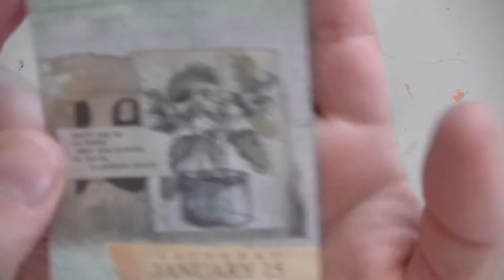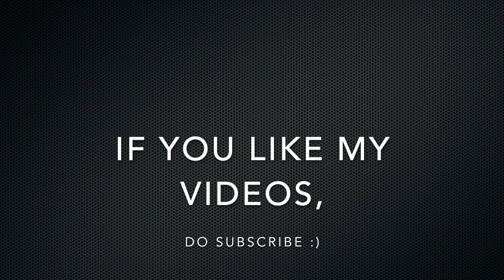Daily Art Practice - Jan. 15th 2022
Day 15 of my daily art practice w/ the Artist Almanac 2022.